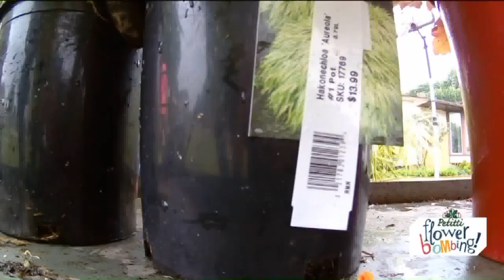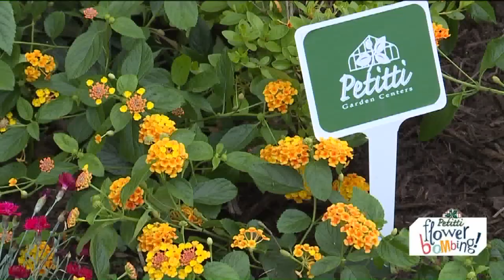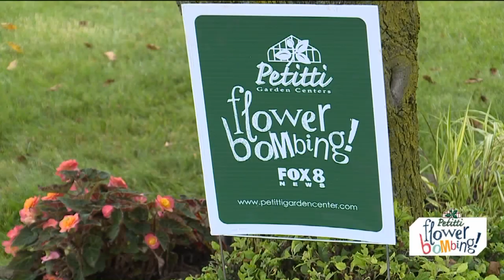Daughter surprises hardworking mother with a front yard Flowerbombing